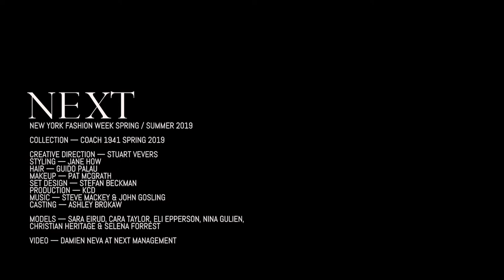Coach 1941 Spring 2019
NEW YORK — Every 24 hours, one day closer to Fury Road. No stopping the it now, best civilization can do is to steel itself for the coming collapse and figure out what the hell it will be wearing once it craters. Stuart Vevers provided a compelling solution to this conundrum with his Spring 2019 runway show for Coach 1941. The excellent Stefan Beckman set the stage at Pier 92 by creating a breathtaking desertscape dominated by a lumbering Jurassic beast assembled from scavenged materials. Measuring in at nearly 100 feet (30.48 meters) in length and 20 feet (6.096 meters), Bronty was equally formidable and cautionary—humanity would do well to heed the message of conservation and avoid extinction. A prairie landscape strewn with the hulking relics, rusted, mute, is all the stands between this new romantic gang and the coming dawn. Coach supplied the script penned by Stuart Vevers for Spring 2019 and a band of dreamers at Next including Sara Eirud, Cara Taylor, Eli Epperson, Stanley Simons, Nina Gulien, Christian Heritage, and Selena Forrest.

Credits include: Client, Coach; Collection, Coach 1941 Women’s and Men’s Ready-To-Wear Spring 2018; Creative design, Stuart Vevers; Styling, Jane How; Hair, Guido Palau; Makeup, Pat McGrath; Manicure, Voesh; Set design, Stefan Beckman; Music direction, Steve Mackey, John Gosling; Production, KCD; Casting, Ashley Brokaw; Film, Damien Neva at Next Management.